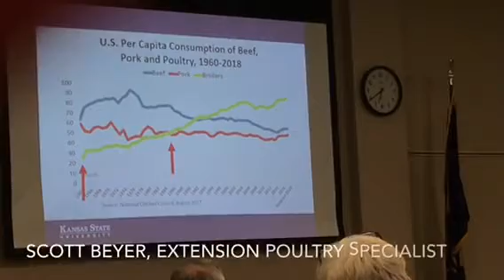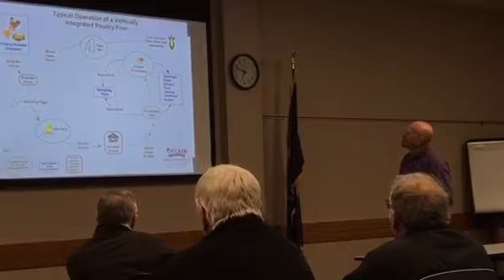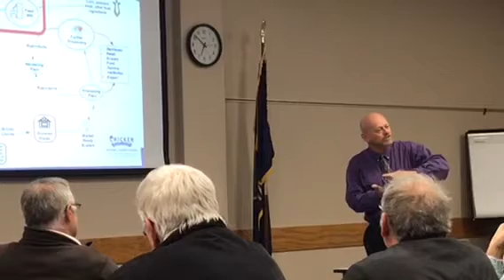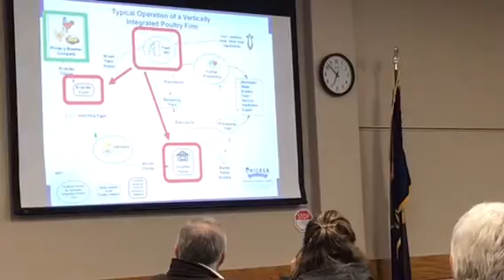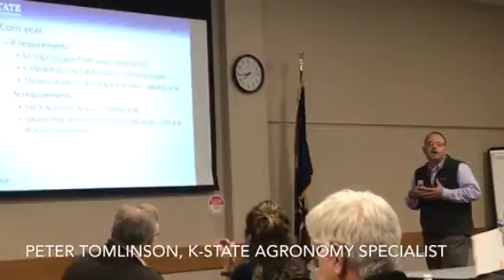Modern poultry production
Central Kansas Extension offered an educational meeting Monday in Salina for area farmers interested in finding out more about growing chickens. Tyson Foods named Cloud County as one of three sites in Kansas being considered for a poultry production facility.